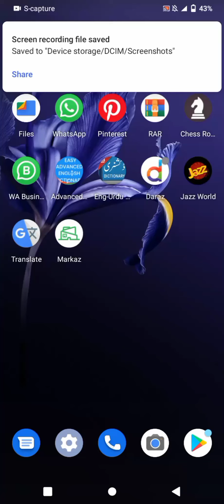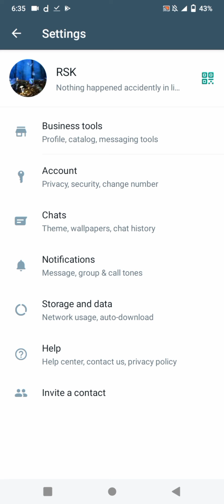how to set up fingerprint lock on WhatsApp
how to lock Whatsapp without installing lock app, how to lock Whatsapp with password,
Whatsapp password kesy lagain? Whatsapp pe lock kaide lagaye!! how to lock Whatsapp without installing any app! lock Whatsapp without any lock app,how to lock Whatsapp without installing lock app, how to lock Whatsapp with password